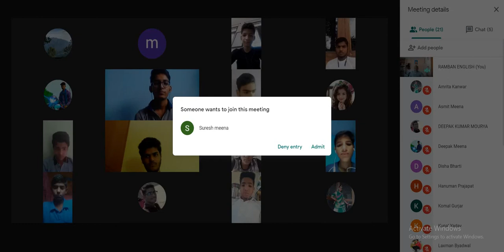10TH RBSE ENGLISH || CH 03 'GROWING UP PAINS' (PART 1) || RESOLUTION || BY RAJESH KUMAR GUPTA